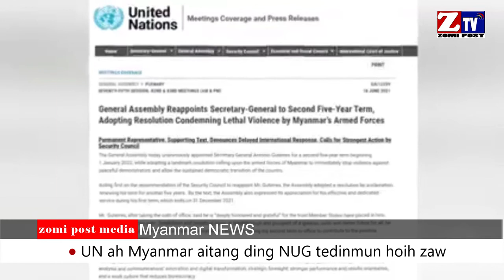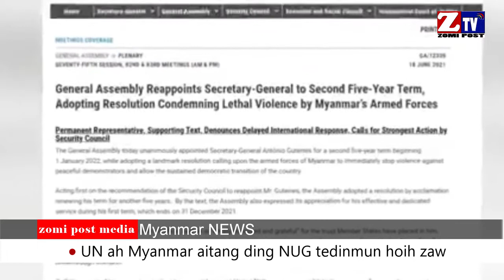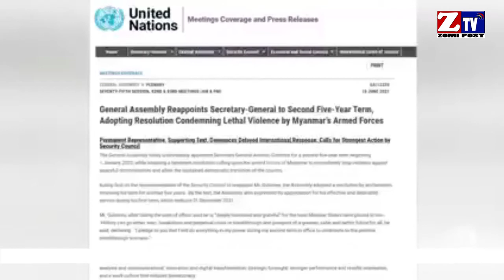ZTV DAILLY NEWS ll August 31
August 31 ni ZTV pan thuthang tuamtuam genkhiat na
September 14 ni akibawl ding UN khawmpi ah NUG tekihel theih nading lampi hoih zaw

Afghanistan gamah American galkap te ku 20 bang om uh a, tuni ciang paikhat ding ni cingta

Kalay Myo Taungpai lam ah sahkasah telah Mipi thautawi te kikapna nasiatak inpiang ci a, galtai mi pi Tulsawm bang om

Kalay Myo khuasung ah sahkasah ten galvil ding in Helicopter lengsak uh. Tonzang khuapi ah galvan puakcih thukiza